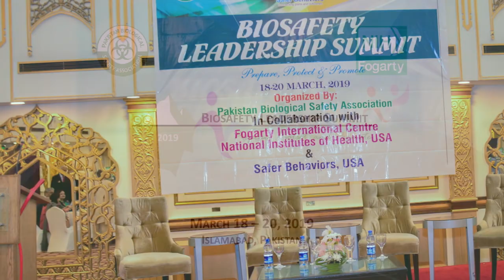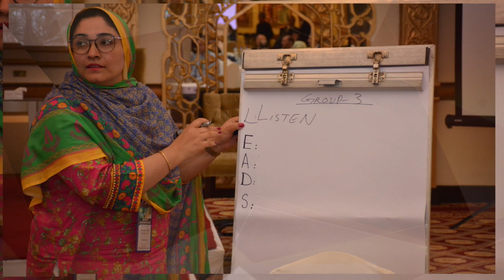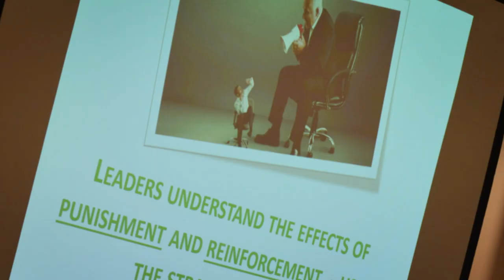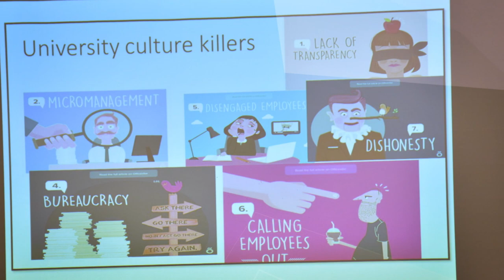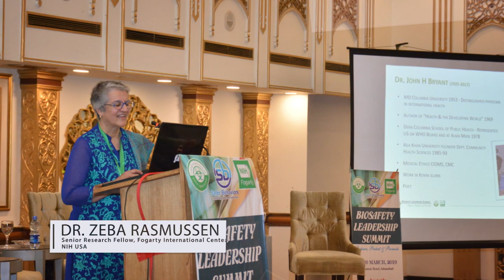2019 Pakistan Biosafety Leadership Summit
A wonderful three day event - where participants discussed and practiced leadership strategies needed to foster a culture of safety within all laboratory environments.